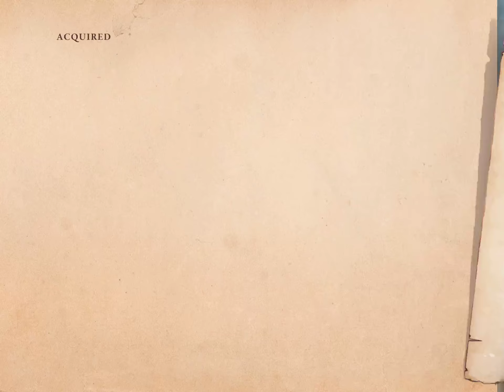The Elder Scrolls Blades: Early Access Gameplay